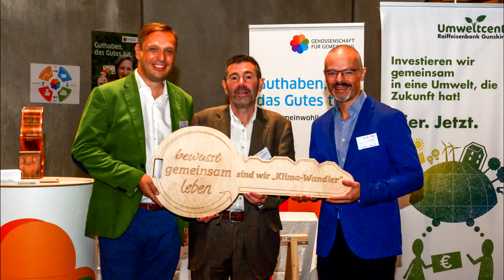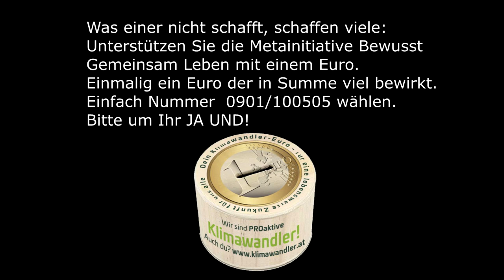Der Lösungskongress, über 60 Akteure - die Kraft des Gemeinsamen - Bewusst Gemeinsam Leben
Sehr geehrter Herr Bundespräsident, sehr geehrter Herr Landeshauptmann von Salzburg, geschätzte Mitgestalter, Mentoren, Helfer, Förderer sowie alle sonstigen Teilnehmer!
Wir, von der Initiative „bewusst gemeinsam leben“, möchten uns auf diesem Wege noch einmal recht herzlich für Ihre kraftvolle Mitwirkung, bzw. Unterstützung bedanken.
Gemeinsam ist es uns gelungen einen Tag zu gestalten, an dem die mutigen Möglichmacher ein strahlendes Zukunftsbild gezeichnet haben.
Es war ein Tag der gezeigt hat, was im Sinne einer nachhaltigen Zukunftsgestaltung im Kleinen schon möglich ist und auf das Große übertragen, ebenso möglich wäre. Ein inspirierendes Fest von in Relation Wenigen, mit Lösungsimpulsen letztendlich für uns alle!

Trotzdem, dass wir nicht so Viele waren als möglich gewesen wären, war die gebündelte Kraft an Energie und neuen Ideen mehr als wir erwarten konnten. Vor allem bestärken uns die ausschließlich positiven Rückmeldungen, die wir erhalten haben.
Nun gilt es dieses vorhandene Potential einem geeigneten Nährboden zuzuführen und den Weg nicht nur weiter, sondern auch breiter zu gehen. Denn damit ein wirksamer Wandel vollzogen werden kann, gilt es nicht nur Gemeinden mit einzubeziehen, sondern zudem weitere Lebensräume und Lebensbereiche. Der Schlüssel in eine erstrebenswerte Zukunft sperrt letztendlich nur eine Tür – auf dieser steht: „Eingang für Alle!“
Wenn Sie sich angesprochen fühlen mit uns gemeinsam diesen Weg im Sinne einer Meta-Initiative zu gehen, laden wir Sie ein, das dazu vorhandene Ideengerüst zu konkretisieren und in der Folge umzusetzen. Der Start dazu ist noch 2019 im Raum Salzburg geplant.
Kategorie
Bildung
Lizenz

„Man macht nicht Revolutionen in dem man revoltiert. Man macht Revolutionen, in dem man Lösungen bringt“ (Le Corbusier). Gemeinsam sind wir mehr
Kategorie
Bildung
Lizenz